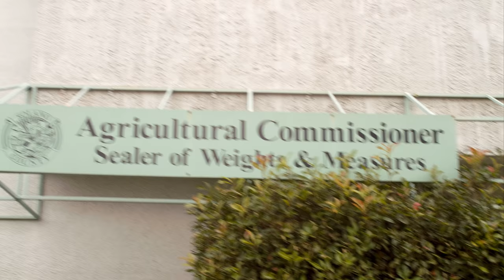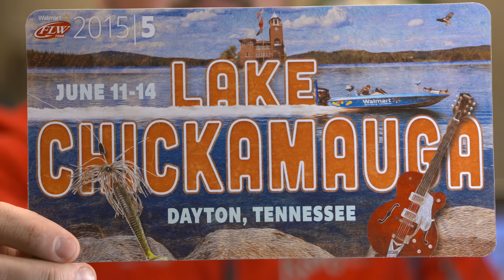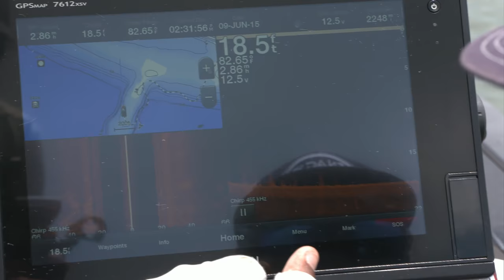FLW Circuit Breaker | S03E05: Lake Chickamauga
The fifth stop of the Walmart FLW Tour for the 2015 season lands at Lake Chickamauga in Dayton, TN. Mark Daniels Jr. navigates the lake in search of the massive bass that both famously school in well-known deeper spots as well as lurk within the shoreline’s grassy shallows. From practice and throughout the tournament, MDJ draws on his ambitious work ethic that also guided his previous profession as an agricultural biologist.

With only one regular season event following this, can MDJ capitalize on his season’s momentum or will he stumble on his quest to reach the Forrest Wood Cup championship?

Streaming in 4K resolution on Ultra High Definition TVs where available. Search 'FLW Circuit Breaker' in your smart TV's YouTube app. Enjoy!